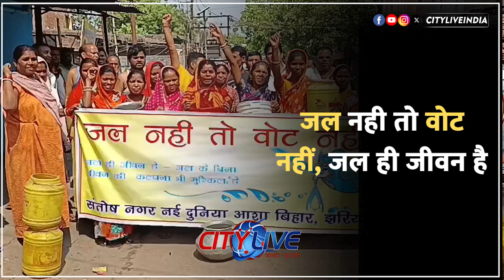DHANBAD जल नही तो वोट नहीं, जल ही जीवन है